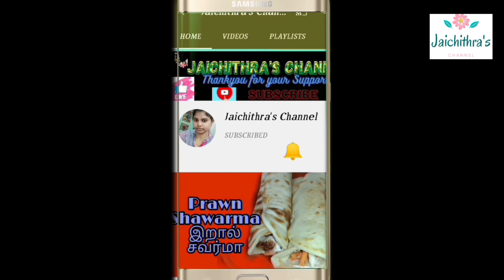Cooker tumbler cake Tamil | குக்கர் வைத்து டம்ளர் கேக் ஈசியாக செய்யலாம் வாங்க